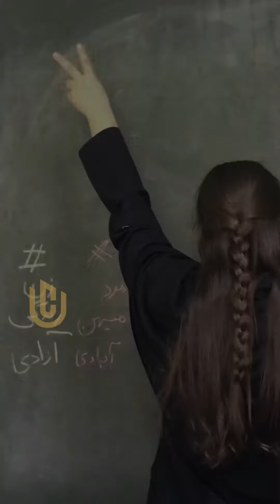In Honor of International Day Of The Girl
On this International Day of the Girl, we recognize, support, and stand with the brave young girls and students of Iran who are leading protests at school and standing up to this brutal regime.